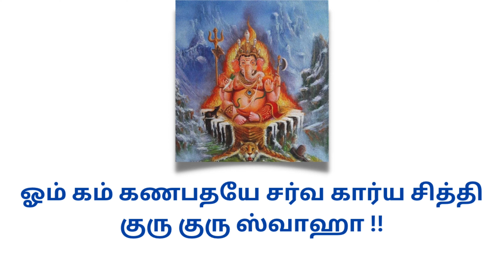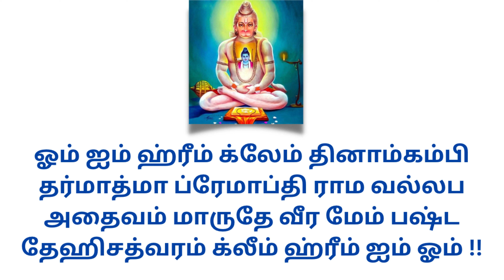🔥நினைத்த காரியம் நடக்க 5 தேவதைகளின் ‘சக்தி ஸ்வரூப மந்திரங்கள்’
விநாயகர் மந்திரம் ஆஞ்சநேயர் கவசம் மஹாலக்ஷ்மி மந்திரம் துர்க்கை அம்மன் வழிபாடு துர்க்கை அம்மன் மந்திரம் த்வாதஷாக்‌ஷ்ரி விஷ்ணு சஹஸ்ரநாமம் மகா பெரியவா பக்தி நினைத்த காரியம் நடக்க அனுக்ரஹம்